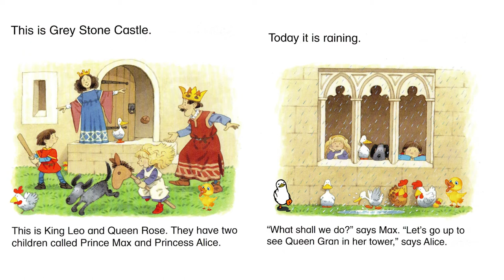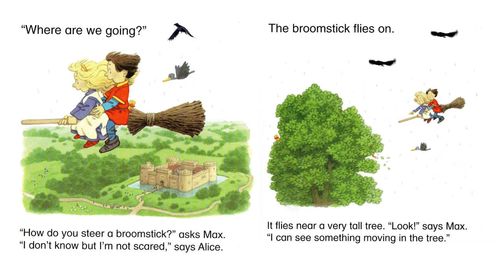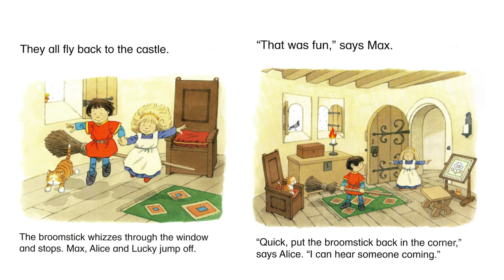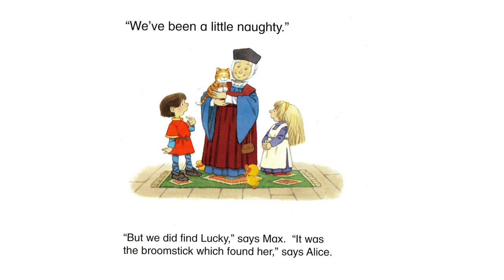"The Royal Broomstick" Usborne Collection / Reading with acting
Let's read out loud with acting one of Usborne Collection fairy tales- The Royal Broomstick.
Try to read the story in 4 different voices:
-the Author
-Alice, the Princess
- Max, The Prince
- The Queen Gram
Imroove you voice, work on your intonation and emotions!